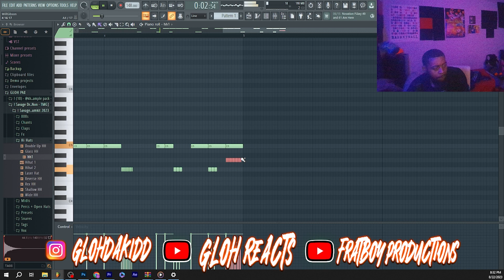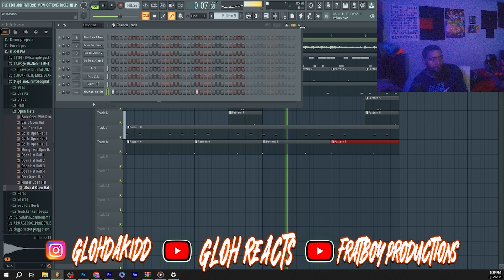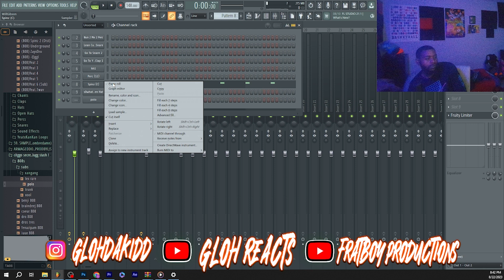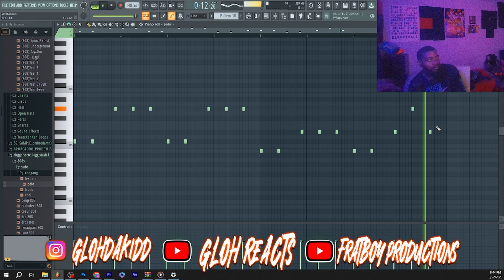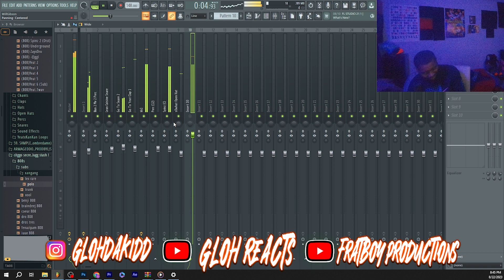Making A Young Nudy Sample Type Beat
$30 Lease

%TO USE THIS MUST GIVE CREDIT%

CREDIT [prod. by Gloh Da Kidd]